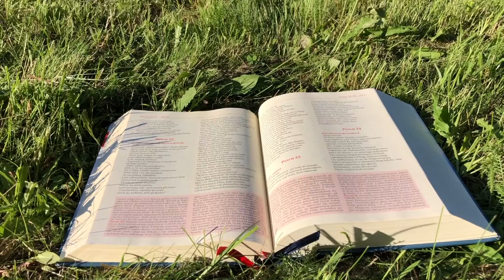Zielone Pastwisko 22.02.2024 "KATEDRA ŚW. PIOTRA" - Mt 16, 13-19 - o. Piotr Kleszcz OFM Conv.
Mt 16, 13-19 "Gdy Jezus przyszedł w okolice Cezarei Filipowej, pytał swych uczniów: «Za kogo ludzie uważają Syna Człowieczego?» A oni odpowiedzieli: «Jedni za Jana Chrzciciela, inni za Eliasza, jeszcze inni za Jeremiasza albo za jednego z proroków». Jezus zapytał ich: «A wy za kogo Mnie uważacie?» Odpowiedział Szymon Piotr: «Ty jesteś Mesjasz, Syn Boga żywego». Na to Jezus mu rzekł: «Błogosławiony jesteś, Szymonie, synu Jony. Albowiem nie objawiły ci tego ciało i krew, lecz Ojciec mój, który jest w niebie. Otóż i Ja tobie powiadam: Ty jesteś Piotr, czyli Opoka, i na tej opoce zbuduję Kościół mój, a bramy piekielne go nie przemogą. I tobie dam klucze królestwa niebieskiego; cokolwiek zwiążesz na ziemi, będzie związane w niebie, a co rozwiążesz na ziemi, będzie rozwiązane w niebie»."